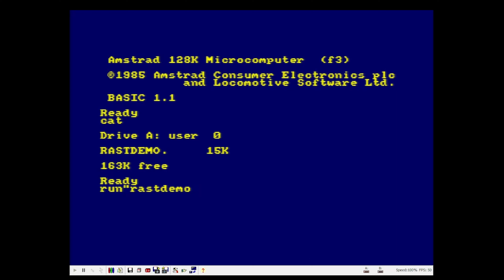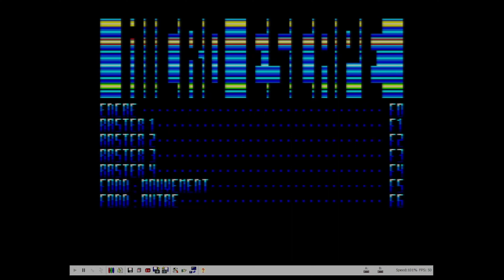RastDemo (~1992) Old personal work - Link in description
RastDemo (~1992) Old personal work